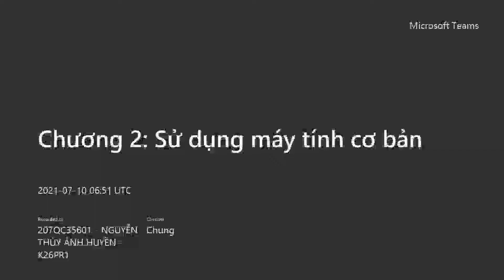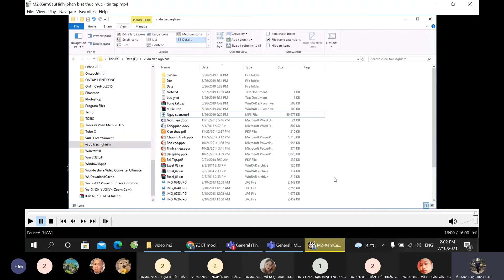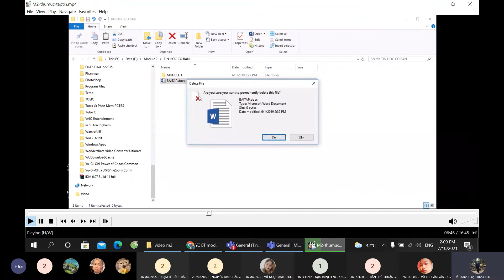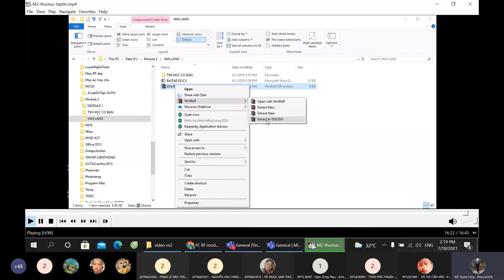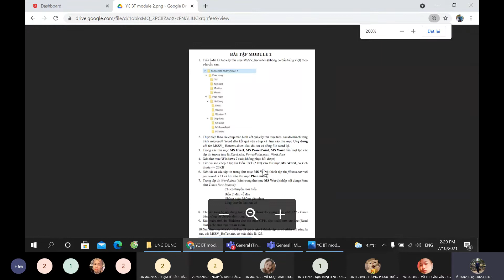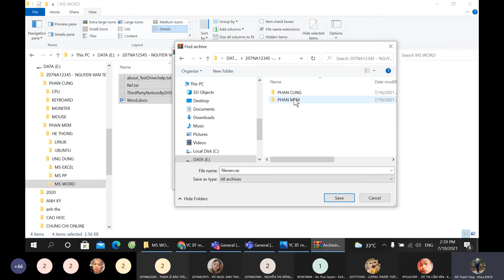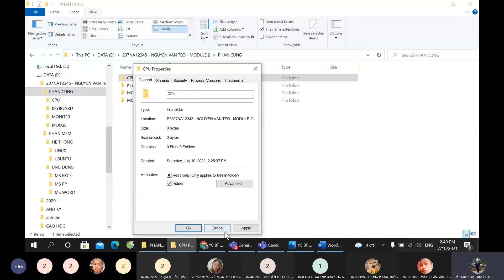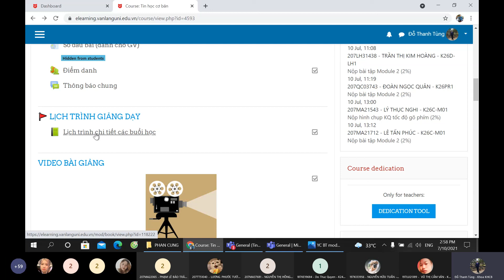Chương 2: Sử dụng máy tính cơ bản (Buổi 2)